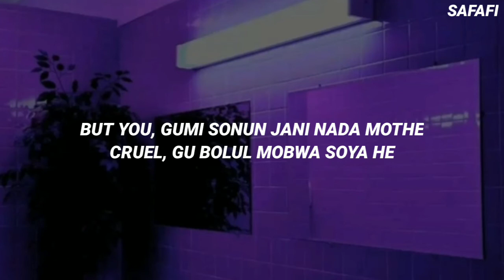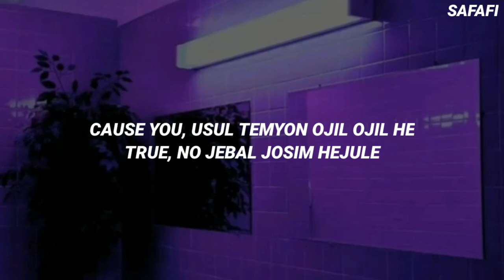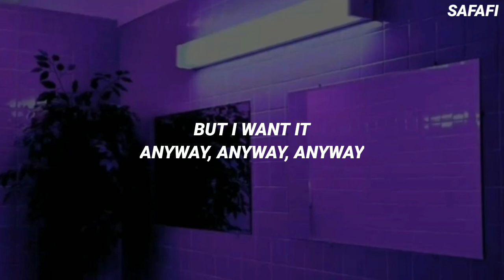BTS (방탄소년단) '보조개 (Dimple)' Easy Lyrics